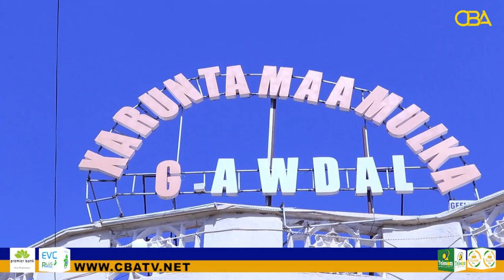Maamulka Gobalka Awdal oo ku dhawaaqay qaylo dhaan Abaareed